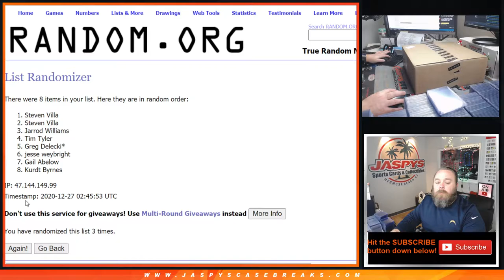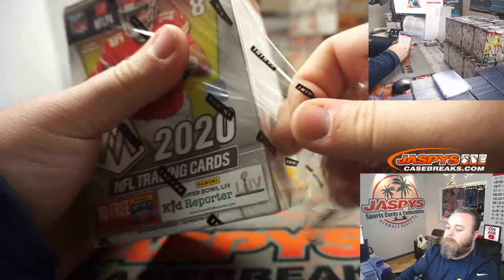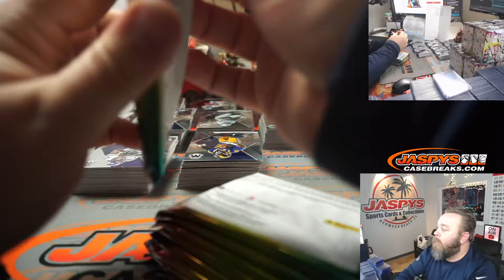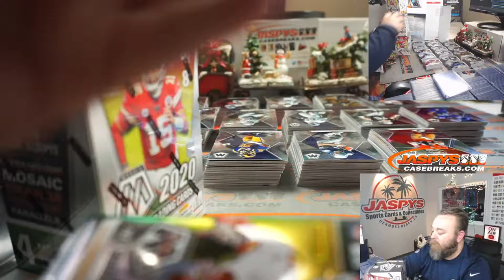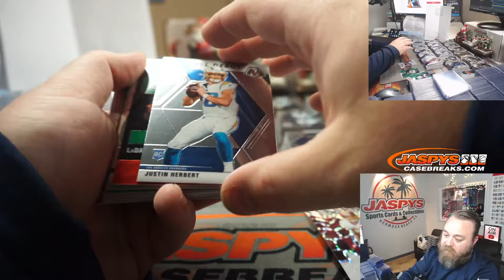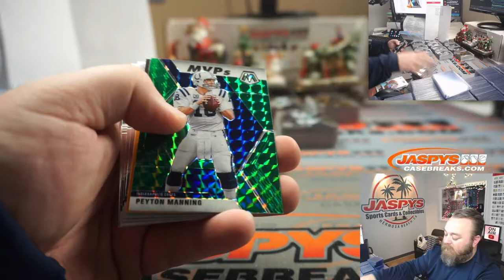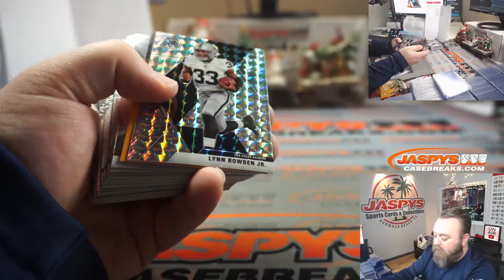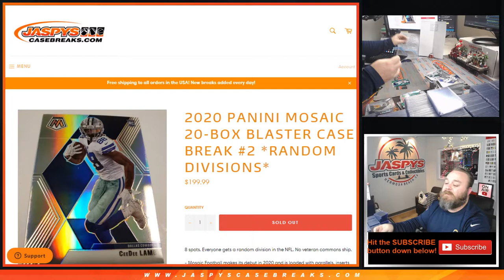SA 12/26 - 2020 PANINI MOSAIC 20-BOX BLASTER CASE BREAK #2 *RANDOM DIVISIONS*